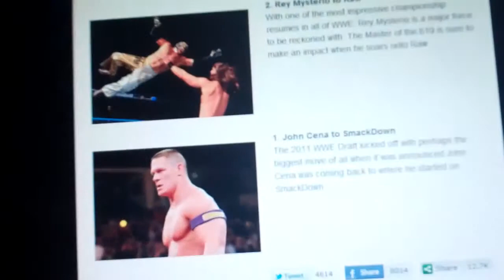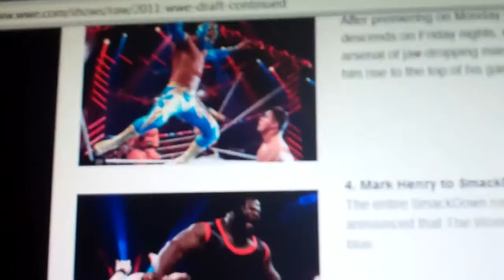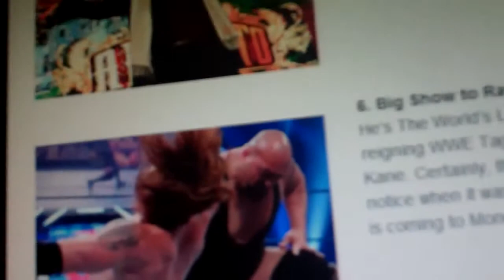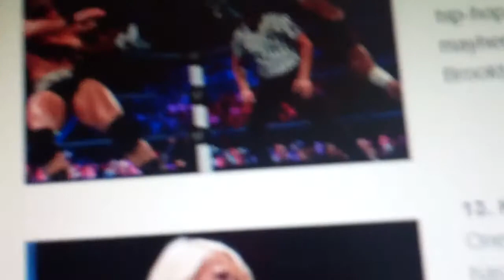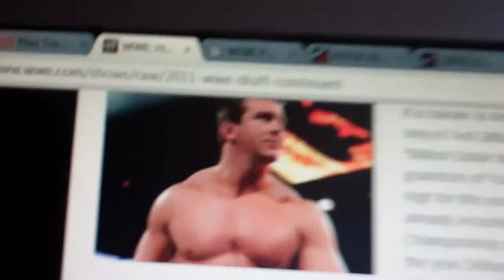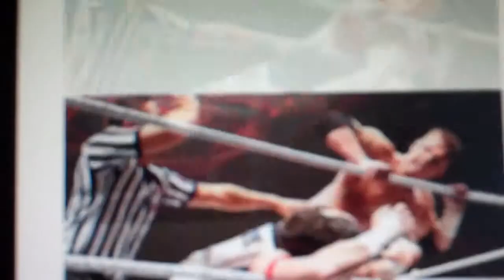WWE 2011 Draft results(with help from WWE.com)